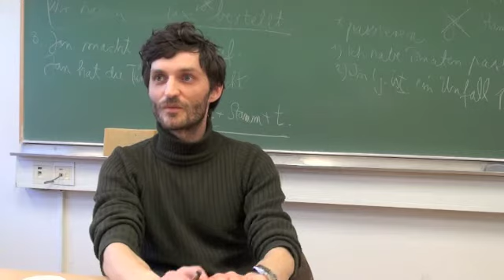Sklad Nike Bohinc - Študentske novice marec 2011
Sklad Nike Bohinc